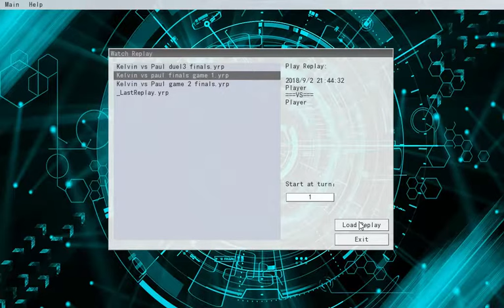Kelvin VS Paul - FINALS META GNC Tourney Summer 2018